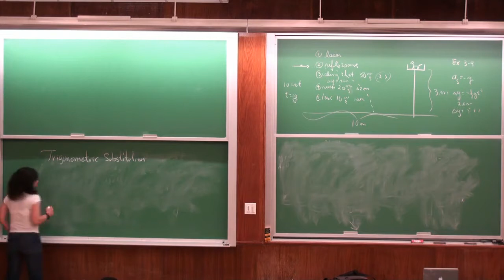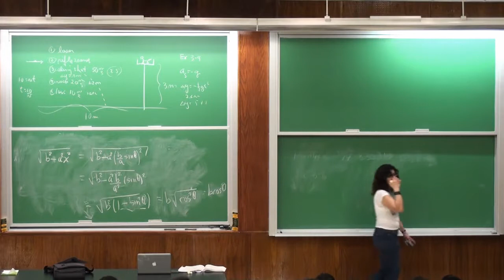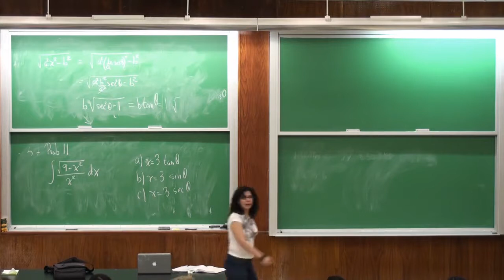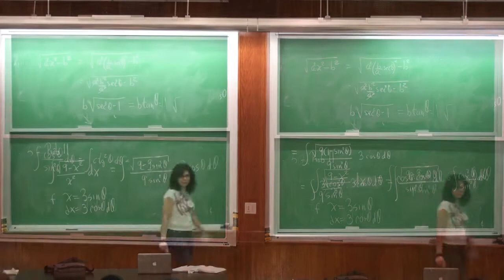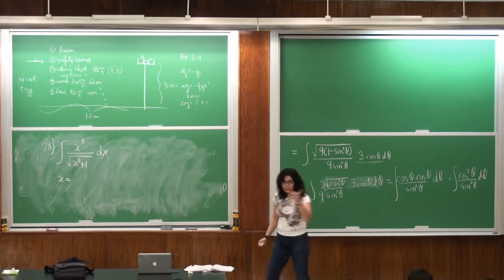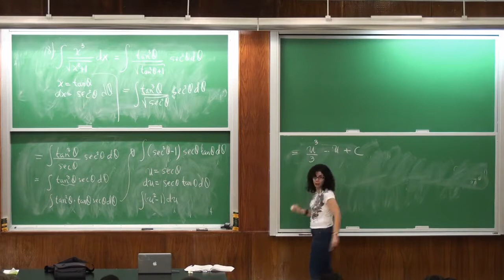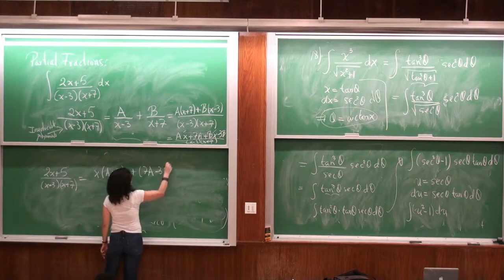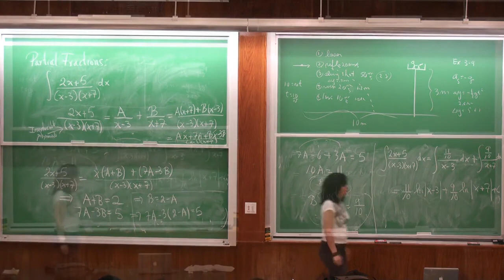MAT132 Lec 7 2011 09 16 Trig substitions and partial fractions SUNY Stony Brook